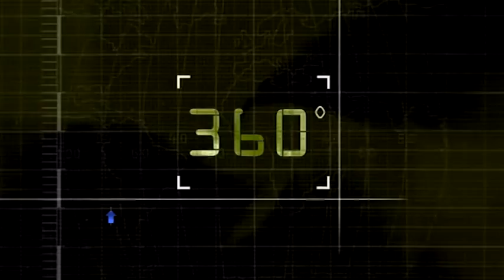Schulfilm: 360° - die GEO-Reportage - Die Spur der Wüstenkrokodile (DVD / Vorschau)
Inmitten der schroffen Landschaft der Sahara haben Wissenschaftler in Mauretanien Wüstenkrokodile entdeckt, die über Jahrzehnte als ausgestorben galten. Im Winter 2000 entdeckte die Umweltpädagogin Tara Shine in der Wüste Mauretaniens die seit Jahrzehnten ausgestorben geglaubte Wüstenkrokodile. Shine trat mit einer Gruppe von Wissenschaftlern in Kontakt, darunter auch der Biologe Hemmo Nickel vom Alexander-Koenig-Museum in Bonn. Gemeinsam untersuchen sie nun die Lebensweise der ungewöhnlichen Wüstenbewohner. Die Tiere werden von den Forschern mit Sendern ausgestattet, um ihren Aufenthaltsort genau verfolgen zu können. Ihre Population ist zwar klein, aber ihre Überlebenschancen stehen nicht schlecht. Allerdings konkurrieren Mensch und Reptil um die knappen Wasservorräte. - "360° - Die GEO- Reportage" folgt zwei Wissenschaftlern auf den Spuren der Wüstenkrokodile in Mauretanien und berichtet über die Überlebensstrategien der ausgestorben geglaubten Tiere.